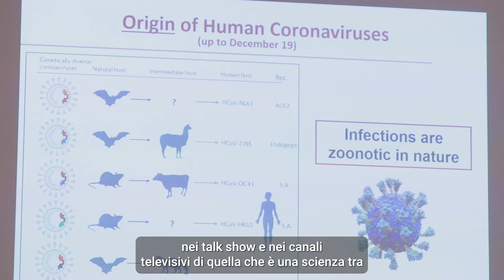Giorgio Palù ospite del programma FBK per la Salute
Per saperne di più, leggi tutto su FBK Magazine